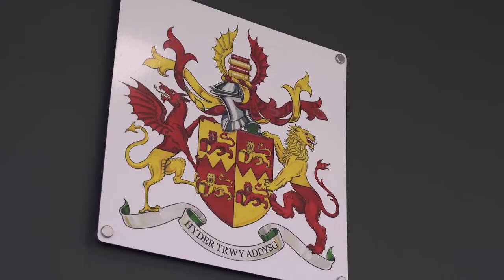Law at Wrexham Glyndwr University